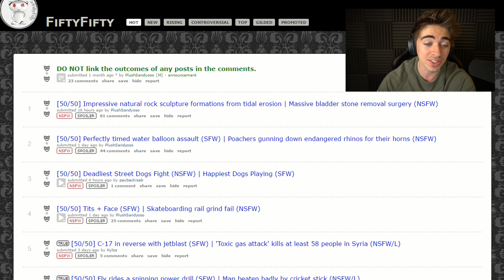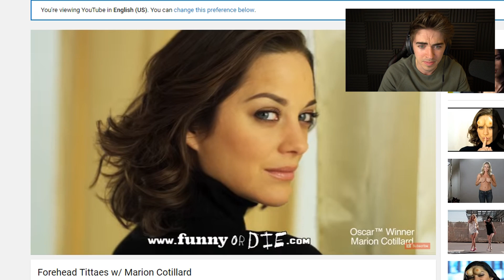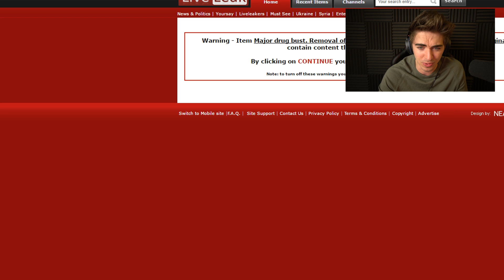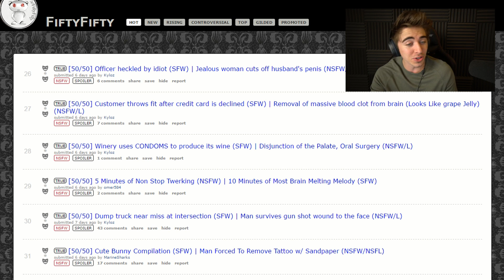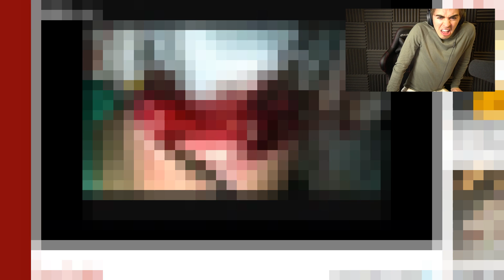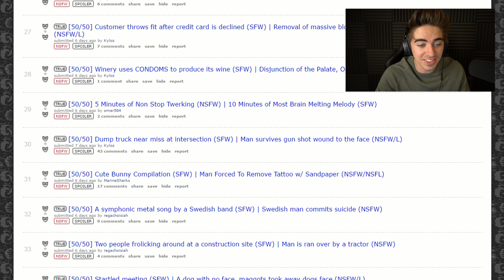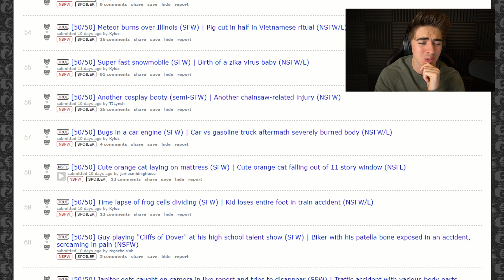I NEARLY THREW UP! - Reddit 50/50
We're going in again

SEND ME STUFF:

BOX 220
33 Queen Street
Horsham
RH13 5AA
United Kingdom